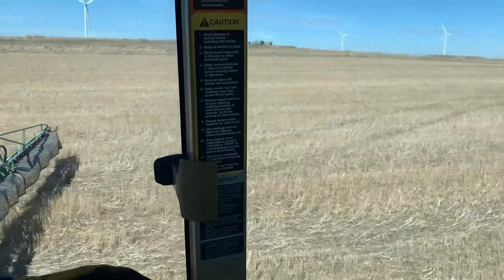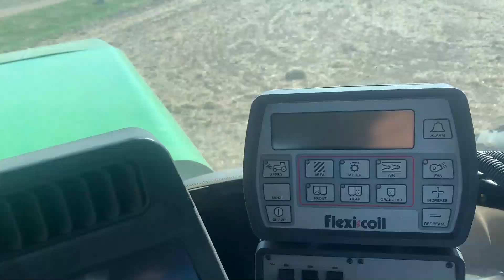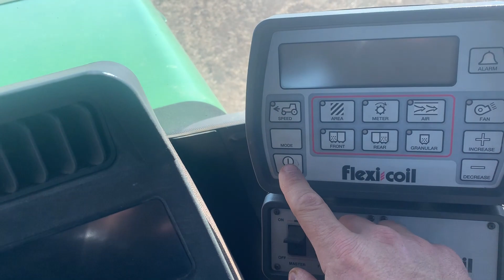The Wheels keep Turning